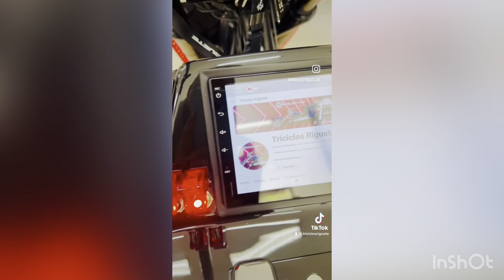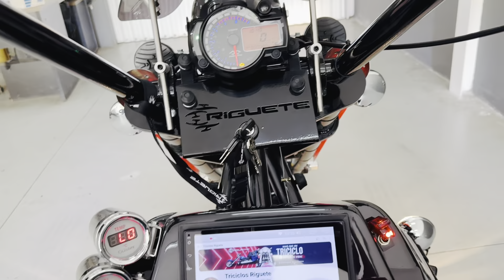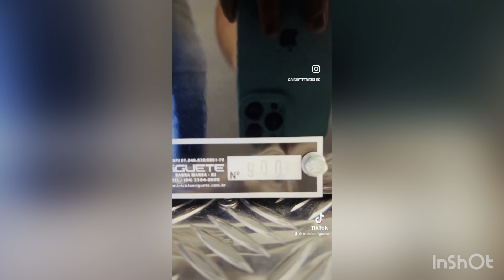RIGUETE RGT-5 N°900 – PATO BRANCO P.R.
PARA MAIS INFORMAÇÕES:
Júnior Riguete
Fábrica de Triciclos Riguete LTDA